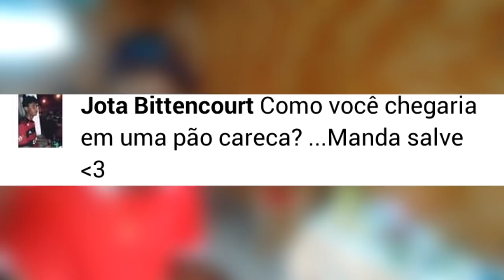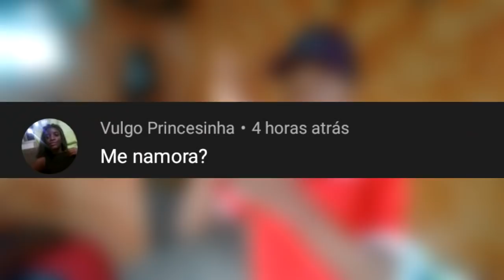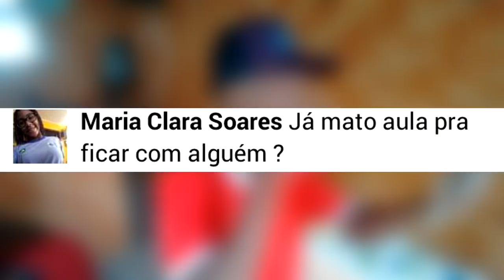FALEI PRA MINHA MAE QUE VIREI TRAFICANTE, OLHA OQ ELA FEZ - RONY OLIVEIRA